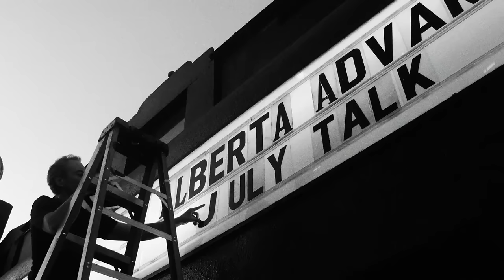July Talk - Guns + Ammunition (Live)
Directed and shot by Jared Raab
Edited by Dylan Atkinson

Music video by July Talk performing Guns + Ammunition. (C) 2015 Sleepless Records Inc. Under exclusive license to Universal Music Canada Inc.